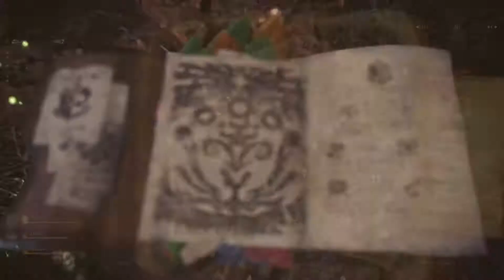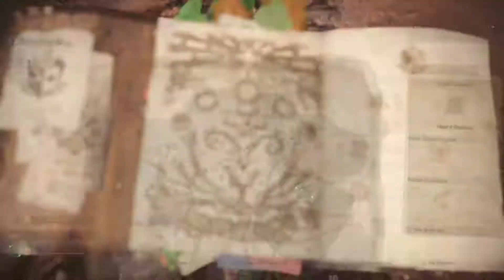Monster Hunter: World - Rathian Solo Kill (HR5 LB)